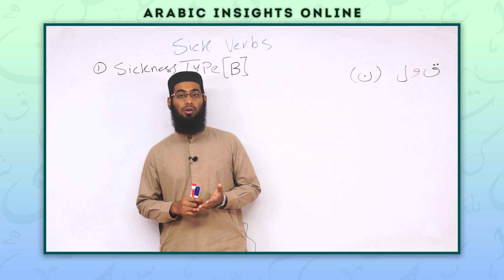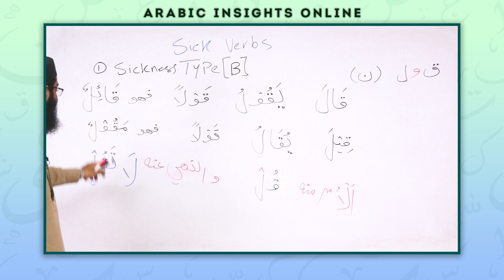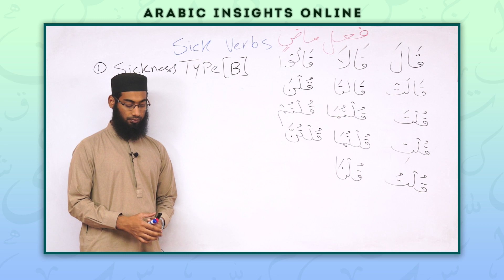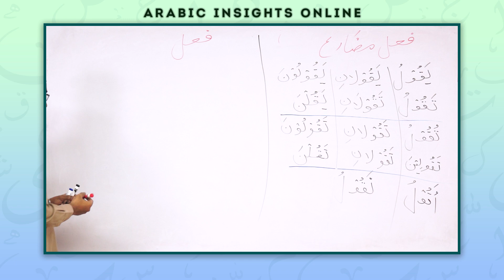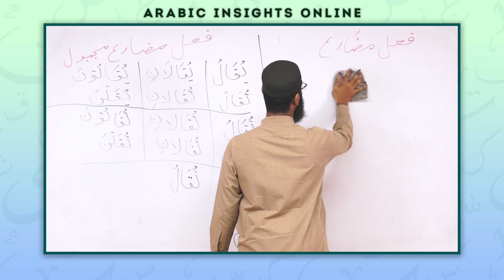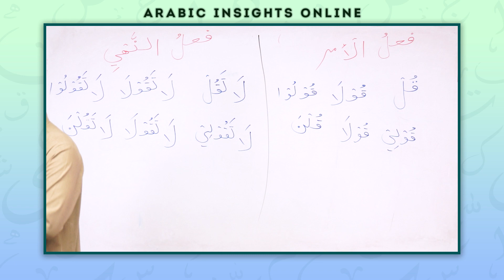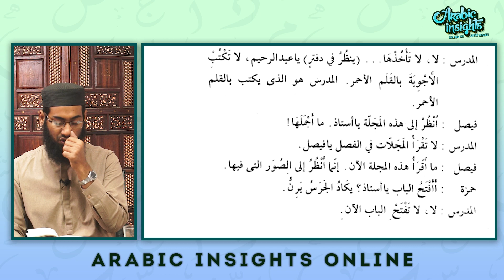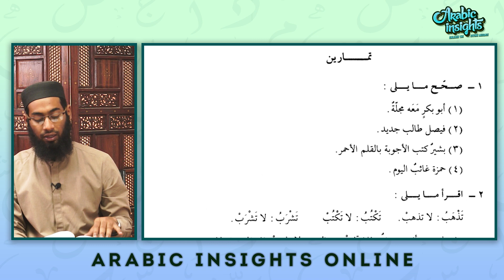Arabic Insights Online | AIN-232 | Lecture-41| Asjal Khan Ghouri